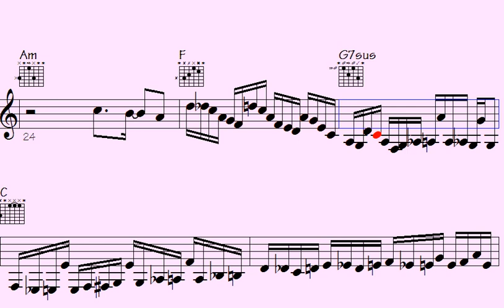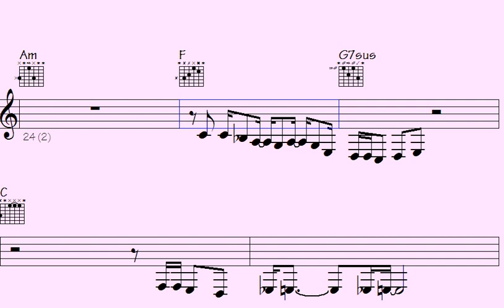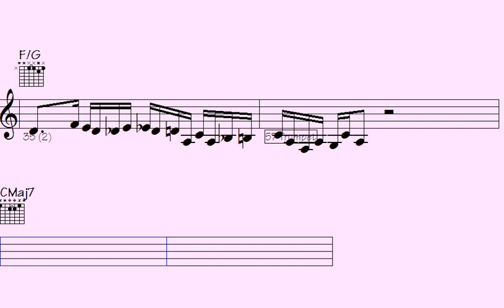last evening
"Explore the mesmerizing world of creativity and artistry with this captivating YouTube channel. Immerse yourself in a diverse range of captivating content that will leave you inspired and amazed. From thought-provoking discussions on various art forms to stunning visual masterpieces, there's something here for every art enthusiast. Join us on this exhilarating journey of imagination, innovation, and expression. Don't miss out on the chance to be a part of this vibrant community of like-minded individuals passionate about all things artistic.